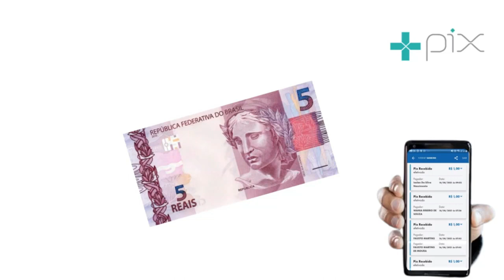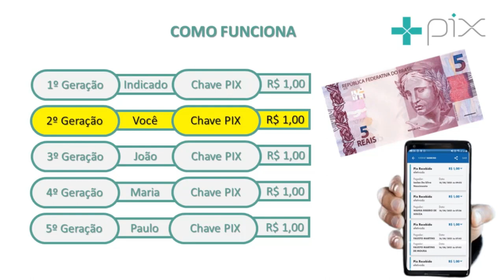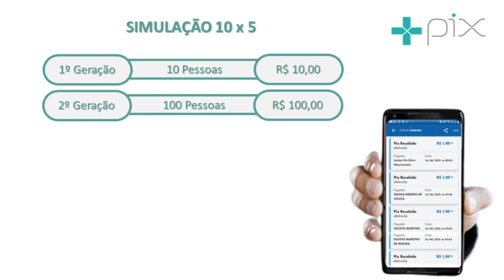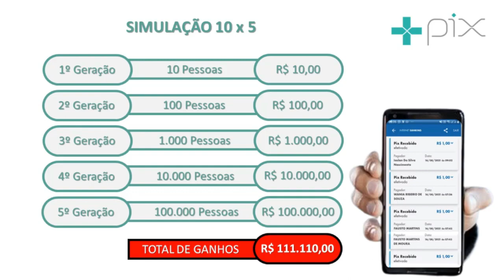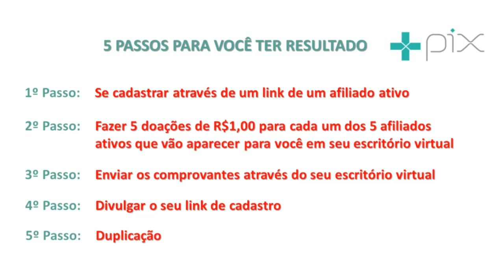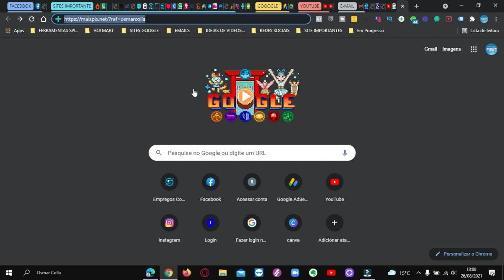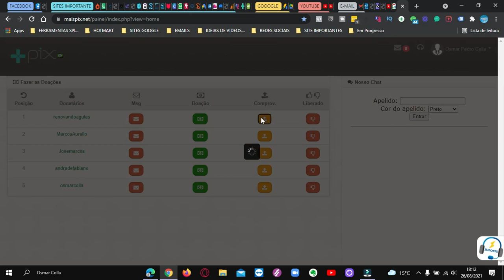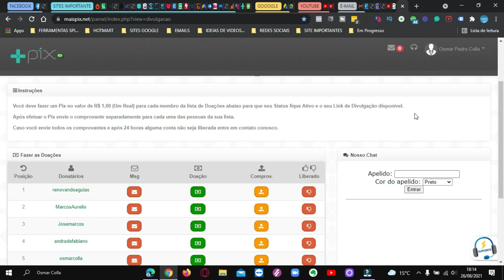MAIS PIX APRESENTAÇÃO COMPLETA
Que tal uma Renda Extra , receber chuvas de Pix em sua conta bom né, faça seu cadastro agora mesmo clicando no link abaixo
🔥LINK PARA CADASTRO👇